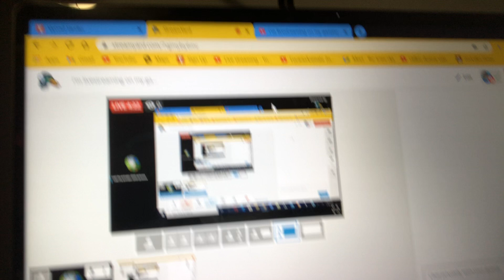Who likes to join